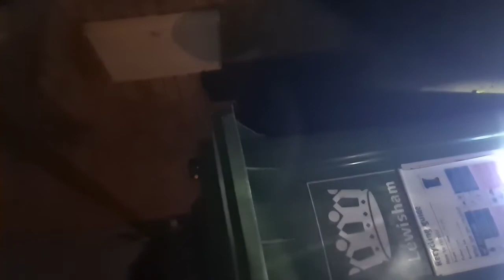07/05/2020 22:49 (50 Knoyle St, London SE14 6JY, UK)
Start time: 7 May 2020 22:49:47
End time: 7 May 2020 22:54:46
Address: 50 Knoyle St, London SE14 6JY, UK
Type: Normal
Distance: 0.8mile